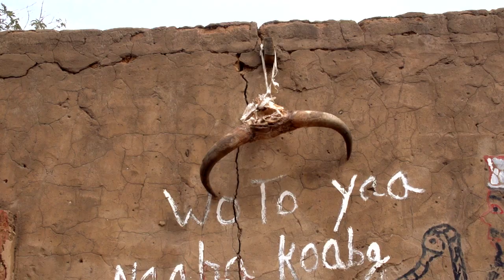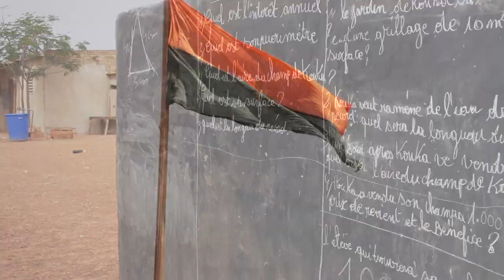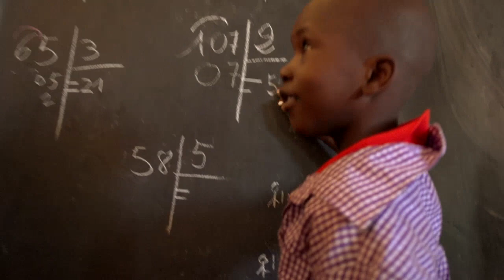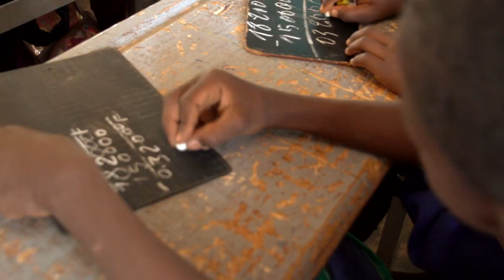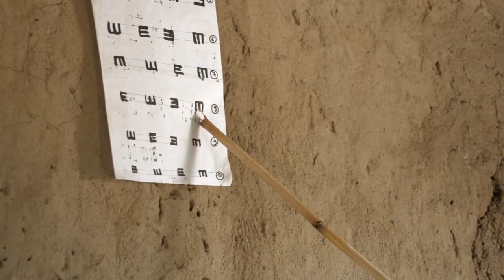документальный фильм "Сокровище неимущих"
документальный фильм "Сокровище неимущих" о жизни в одной из беднейших стран мира - "Буркина Фасо"
Поддержите развитие канала: